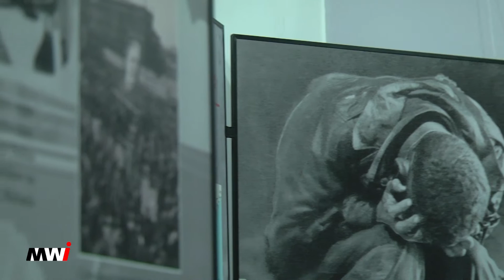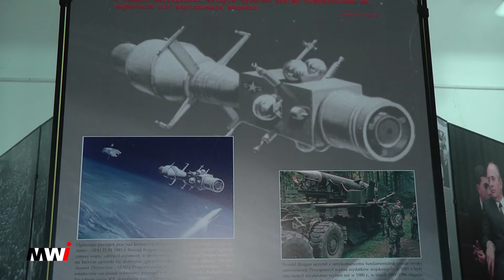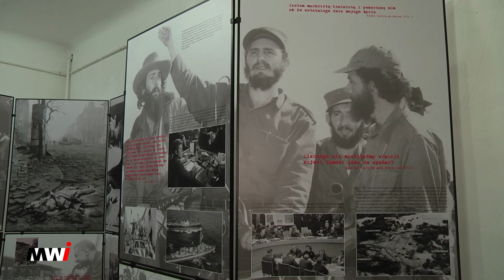Виставка у галереї мистецтв "Холодна війна" ("ZIMNA WOJNA")